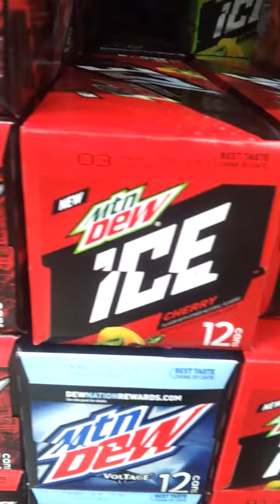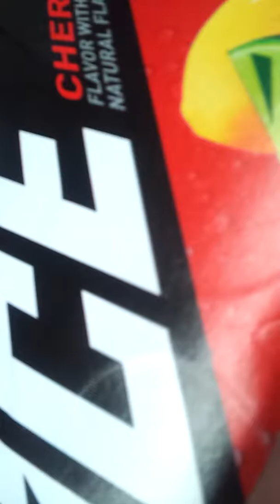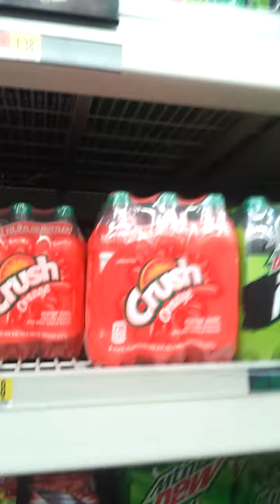Grabbing Citrus Cherry and Ice Cherry 12 Pack cans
From now on I'm only getting 1 set each. Also this is a good day.